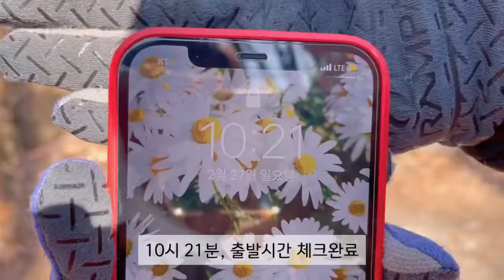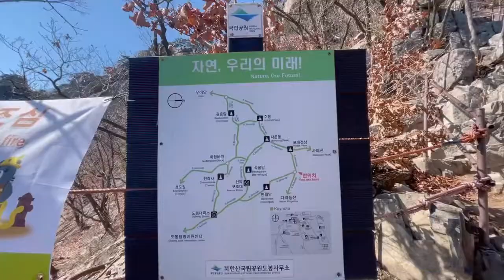[등산Vlog] 도봉산 신선대 l 조망 팡팡 터지는 다락능선 l 포대능선 l Y계곡(우회) l 산행리딩하기 l 2월 도봉산 l 동기들과 즐거움 뿜뿜 산행기 l 등산브이로그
🍯tip
  *코스: 도봉탐방지원센터 - 광륜사 - 다락능선(은석암) - 포대능선 - Y계곡(우회) - 신선대 정상 - 마당바위 - 도봉탐방지원센터
  *산행일자: 2022년 2월 27일
  *산행시간:  5시간
  *해발: 726m
  *걸음수: 약 20,000보
  *다락능선의 바위오르는 등로 재밌음
  *다락능선 뷰스팟: 망월사 전망대, 냉장고 바위 위치 등 조망 계속 터짐👍
  *필수준비물: 장갑(쇠봉, 밧줄 잡는 구간 있음)